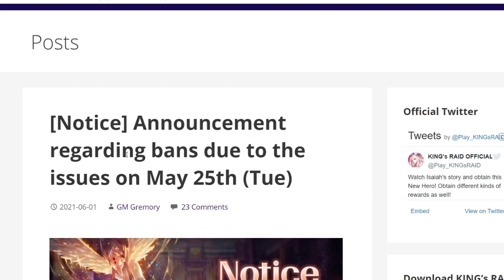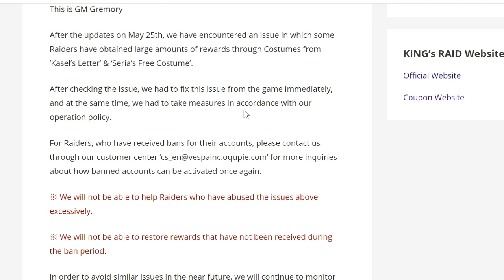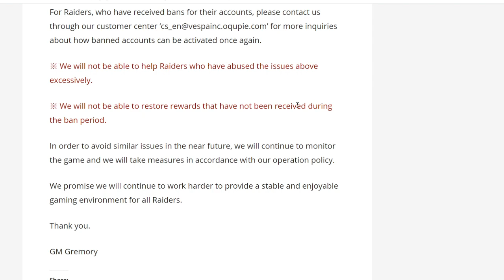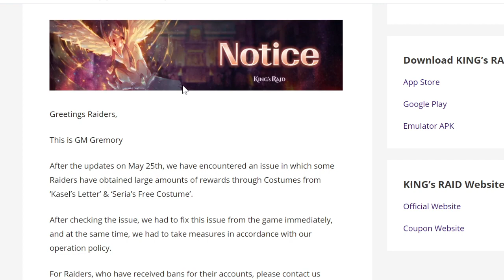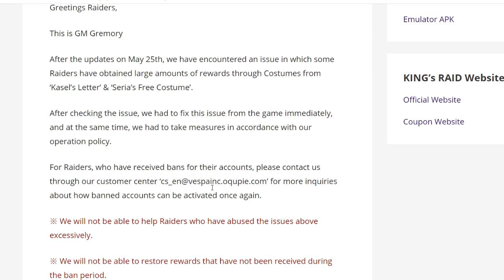【キンスレ】ちょい待てゔぇすぱぁああああああver.2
あほくさｗｗｗ
とりあえず運営にコミュニティ間の対応の違いの酷さについては
ご丁寧に書いて運営に送信済みです。
バン関連の動画は公式の発表を待ちます（関連動画は一時休止）。

EN COMMUNITYの6/1投稿にてアナウンスが出ています。
アカウントの凍結解除についてはメールで問い合わせしてください。
過度な濫用をしていなければ凍結解除の支援も検討してる、
といった内容の告知が出ていますが
【日本サーバーには記載がありません】。